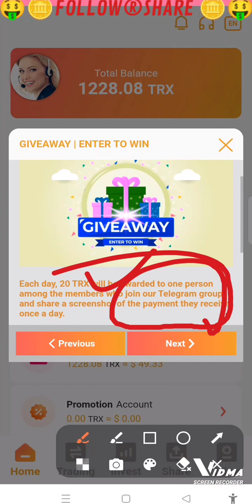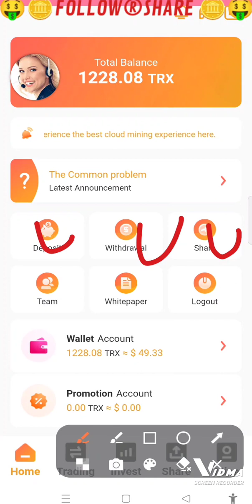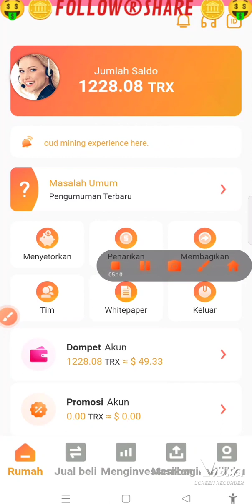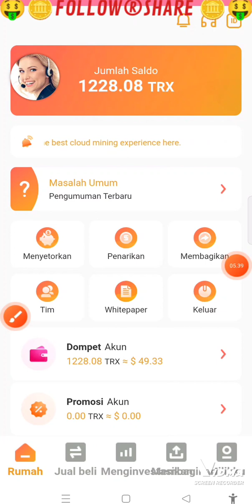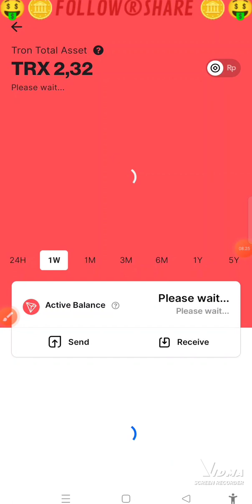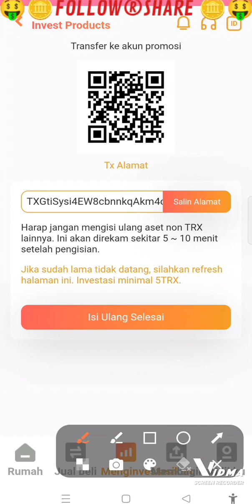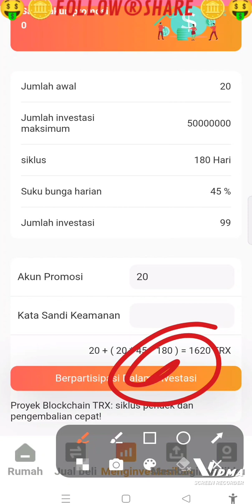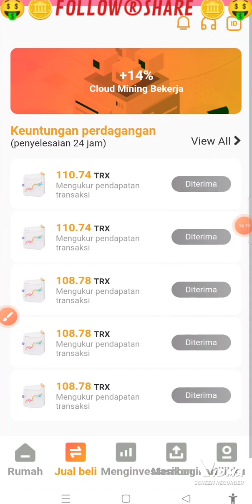TRX BONUS BESAR : 888TRX • DOUBLE CUAN TRX BASIC ACCOUNT & PROMOTION ACCOUNT • Minimal DEPO: 5TRX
WEBSITE TRX BONUS BESAR : 888TRX • DOUBLE CUAN TRX BASIC ACCOUNT & PROMOTION ACCOUNT • Minimal DEPO: 5TRX Minimal WD 1.2 TRX

Invite Code : 778151 Invite Code : 778151

BARU RILIS | WEBSITE PENGHASIL TRON 2023 LEGIT TERBUKTI MEMBAYAR WD

Reku Exchanger Jual Beli Crypto Proyek milik Indonesia• Termurah Biaya transaksi
Dapatkan Program Staking

Bagi sobat cuan yg mau Daftarkan REKU /REKENINGKU wajib KYC proses sangat cepat di APPROVED 👇👇

Daftar PINTU EXCHANGE di Link ini dan Masukkan KODE Undangan

masukkan kode referral: @kerjaonline2741392

daftar, dan masukkan kode referral: @kerjaonline2741392.
2) Jual beli aset crypto mulai dari Rp11.000.